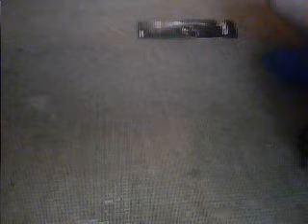how to transform smokescreen waldenc100 version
waldenc100's webcam video June 24, 2010, 12:58 PM